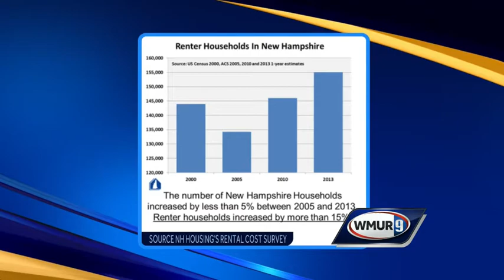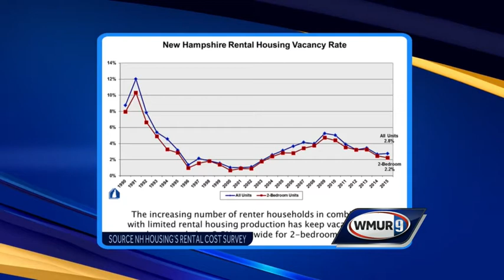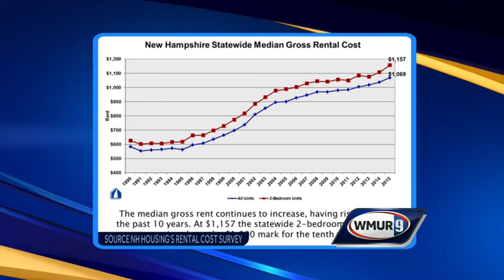Rental housing demand up in NH -- a trend away from home ownership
Rental vacancy rates are down in New Hampshire. Take a look at the demographic and economic shifts that may be responsible.